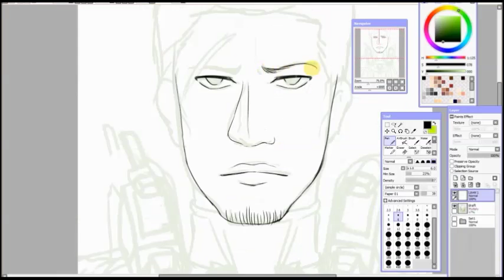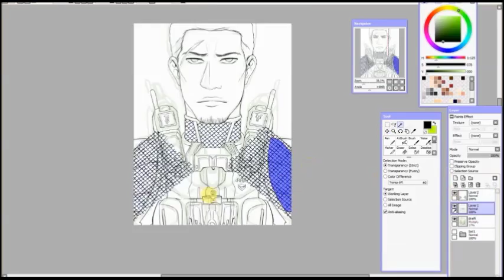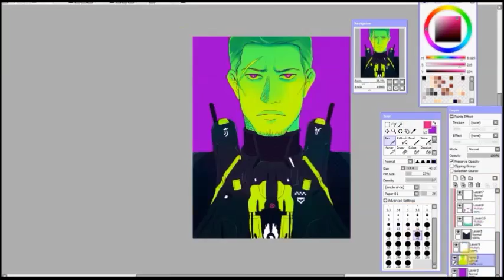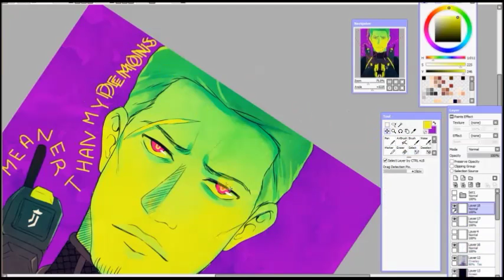RvB Locus [Speed Paint]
Duration real time 2  hours
Programs used:
procaster for recording
Sai for art

GD Locus' armor is so hard to draw help my hand hurts